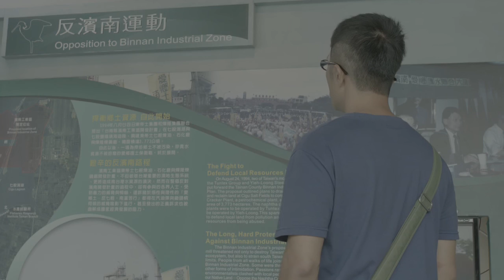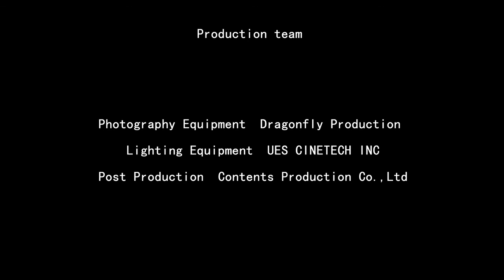Tainan Micro Film (Taiwan)- Oyster Man (English subtitles) 台南觀光微電影《蚵男。不難》(英文字幕)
演員  Cast

阿杰 王博玄  A-Jie  Wang, Bo-Syuan
小韓 李相林  Siao-Han  Li, Siang-Lin
杰父 蔡明修  A-Jie's father  Cai, Ming-Siou

製作團隊Production team

製片監製 陳南宏       Production Supervisor  Chen, Nan-Hong
導演 陳文彬              Director  Akira Chen
編劇 陳文彬 陳南宏   Scriptwriters  Akira Chen  Chen, Nan-Hong
副導 張依婷              Associate Director  Chang, Yi-Ting
執行製片 林佩褕 Associate Producer  Lin, Pei-Yu
攝影 黃柏雄             Director of Photography  Huang, Bo-Syong
音樂 李宜蒼 楊家濬  Music  Lin,Yi-Cang  Yang, Jia-Ruei

發行 台南市政府                      Publisher  Tainan City Government
製作 台南市政府觀光旅遊局    Producer  Tourism and Travel Department, Tainan City Government
        光之路電影文化事業有限公司          Luminoso Film Co., Ltd.